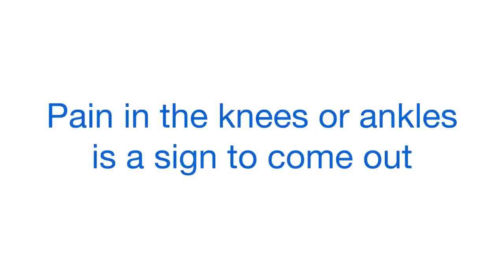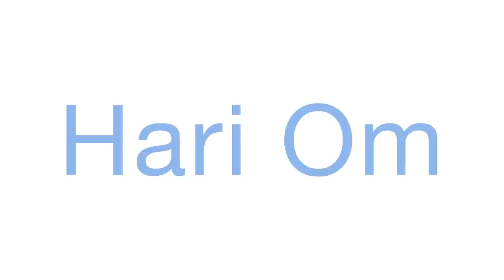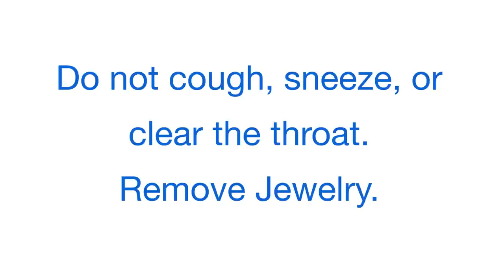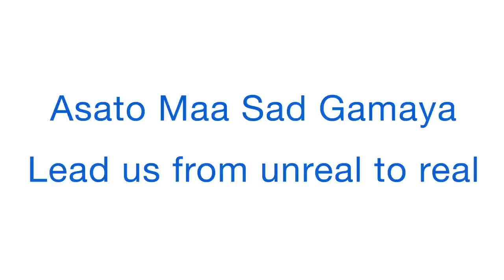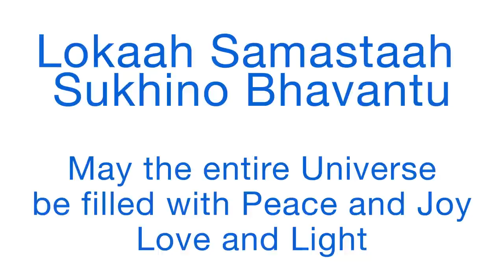Integral Yoga Hatha Class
This class is the Integral Yoga Beginners 1 class. Integral Yoga is a complete system developed by Swami Satchidananda to address all levels of the individual, all aspects of life, bringing about the opportunity for personal transformation and spiritual realization. The Integral Yoga system includes principles and practices for people of various tastes, temperaments, beliefs and capacities. It’s an all-embracing system aimed at peace for the individual—through the six branches of Yoga—and peace for the world by promoting interfaith understanding and harmony.

What Distinguishes the Integral Yoga Hatha Method?

• The asanas have been carefully selected and ordered so as to bend and stretch the spine in every direction. The strength and flexibility of the spine, in turn, directly impacts the health of the entire body. Every bodily organ is nurtured by the electrical energy that flows to it along nerves that emanate from the spine.

• The class systematically leads you from the physical, to the vital, to the mental level, and ultimately leads to an experience of the peace that is your true nature. Each class incorporates postures, deep relaxation, breathing practices, and meditation.

• There is a balance between effort and surrender, enabling the practitioner to discover the optimal flow of energy to achieve greater flexibility, strength, poise, and mental focus. Postures are performed to their own capacity with focused awareness, carefully observing the benefits and effects.

• There are classes for students of all ages and conditions. Students are encouraged to proceed at their own pace in a non-competitive atmosphere.

The Integral Yoga Hatha method was designed to draw the practitioner into a physical and mental stillness that leads to an experience of one’s true nature—peace and happiness

For more information about Integral Yoga and classes in your area, please

To purchase books, CDs, and DVDs, as well as digital downloads of Swami Satchidananda please go eBooks available from amazon.com, barnesandnoble.com and iTunes.

This video is copyrighted by Satchidananda Ashram. OM Shanti.